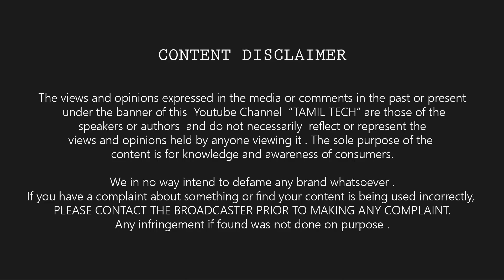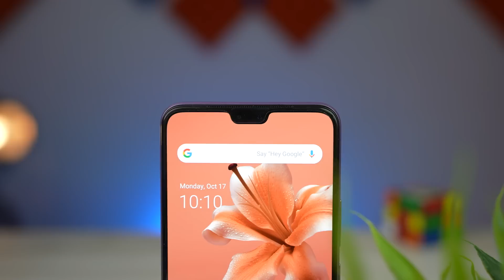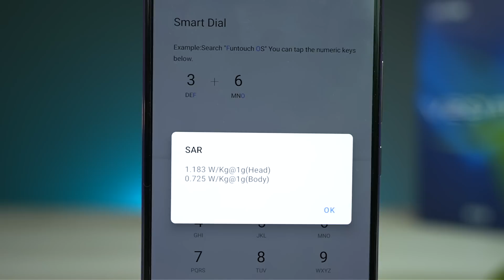Vivo V20 Pro Unboxing and First Impression 🔥🔥🔥 64mp + 44mp சூப்பர் கேமரா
In this Video I Unboxed the newly launched Vivo V20 Pro Mobile and shared my First Impression. Hope you guys like it. Watch the video and share your thoughts with me in comments.